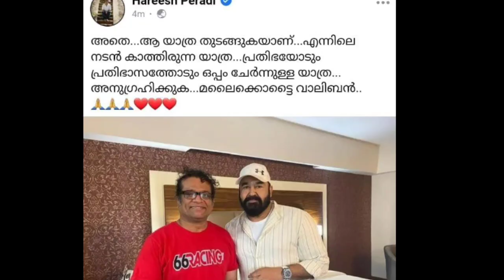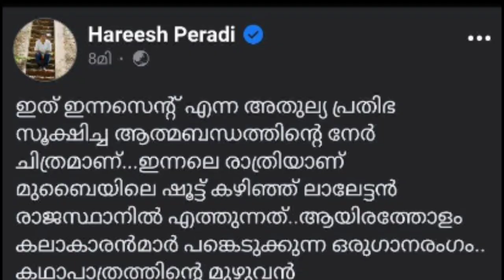വാലിബൻ സെറ്റിലെ ലാലേട്ടന്റെ മനസ്സ്! Lucifer and Malaikottai Vaaliban News